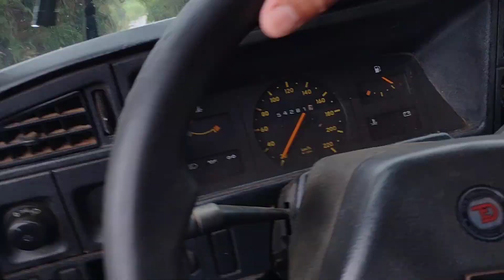Deu ruim pro tatuzão